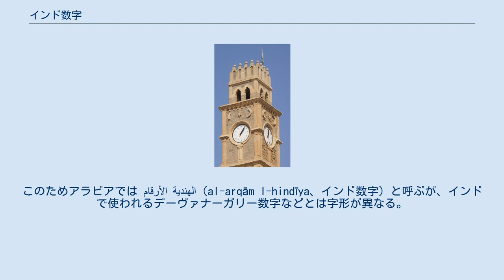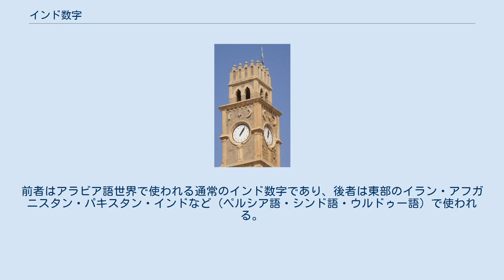インド数字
ハーン・アル＝ウムダーン（イスラエル）の時計台 インド数字（インドすうじ）、ヒンディー数字、あるいはアラビア・インド数字とは、アラビア語などでアラビア文字と共に用いられる数字である。
ペルシア語では 4, 5, 6 の字形がやや異なる。
 インドの数字に由来するのでインド数字と呼ばれるが、インドではなくアラビアで使われる数字である。
 アラビア文字は右から左に書かれるが、インド数字は左から右に記す。
 インドで生まれた位取り記数法の数字は、西方のアラビアに伝わった。
このためアラビアでは الأرقام الهندية（al-arqām l-hindīya、インド数字）と呼ぶが、インドで使われるデーヴァナーガリー数字などとは字形が異なる。
 このアラビアのインド数字がヨーロッパに伝わり、字形が変わって 0, 1, 2, 3, 4, 5, 6, 7, 8, 9 の算用数字となった。
これをヨーロッパではアラビア数字と呼ぶので、紛らわしい名称となっている。
アラビア語でも、このアラビア数字を الأرقام العربية（al-arqām l-Arabīya、アラビア数字）と呼ぶ。
 Unicode では、U+0660 … U+0669 (Arabic-Indic digits) と、U+06F0 … U+06F9 (Extended Arabic-Indic digits) の2箇所にインド数字が定義されている。
前者はアラビア語世界で使われる通常のインド数字であり、後者は東部のイラン・アフガニスタン・パキスタン・インドなど（ペルシア語・シンド語・ウルドゥー語）で使われる。
実際には東部でも言語ごとに字体が異なるが、それらは統合されている。